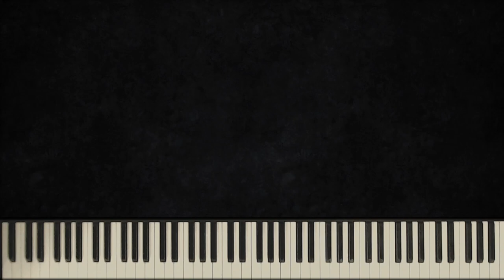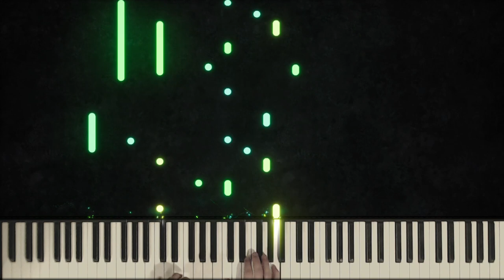When He Cometh - Hymns on the Piano - Day 96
Words: William Orcutt Cushing

Verse 1 - 0:01
When He cometh, when He cometh to make up His jewels
All His jewels, precious jewels, His loved and His own

Refrain - 0:20
Like the stars of the morning,
His bright crown adorning
They shall shine in their beauty,
Bright gems for His crown

Verse 2 - 0:42
He will gather, He will gather the gems for His kingdom
All the pure ones, all the bright ones, his loved and His own

Refrain - 0:59

Verse 3 - 1:20
Little children, little children, who love their redeemer
Are the jewels, precious jewels, His loved and His own

Refrain - 1:38

Refrain - 1:57